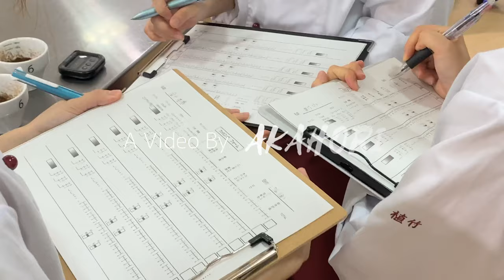【Vlog】赤堀製菓の日常＃9｜パティスリー AKAHORI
今回は、パティスリー AKAHORIの様子です！
パティシエ科1年生の初の店舗実習です！